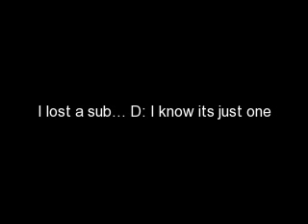PLEASE WATCH!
***Please Read***

Watch the video first please...

I have three options:

Option 1: Start posting World War III for now and post Love Me, Hate Me when I have an idea...

Option 2: Do One Shots...

Option 3: Try posting a crappy episode of Love Me, Hate Me

If you chose option 3, the episode will make no sense... So it's either Option 2 or Option 1...

comment :P